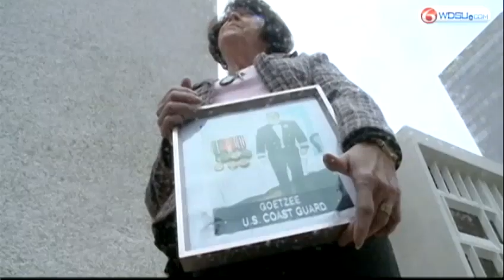Orleans Parish Sheriff Testifies During Final Day of Consent Decree Hearings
Orleans Parish Sheriff Marlin Gusman testified at the prison consent decree hearings at Fedederal Court.